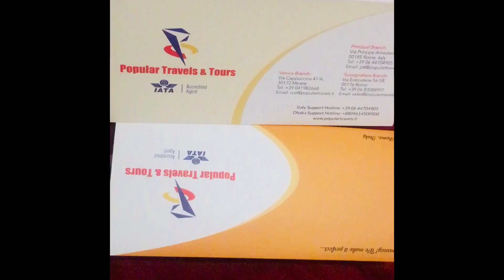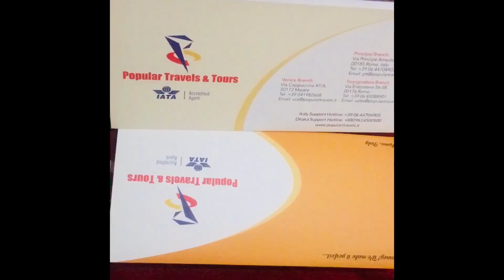I will go to Bangladesh,very soon ticked in my hand. খুব শিগ্রই বাংলাদেশ যাচ্ছি.টিকেট কাটা হইছে, -39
আল্লাহর রহমতে টিকেট কাটা হয়েগেছে এখন ফ্লাই করার অপেক্ষা,আপনারা সবাই দোয়া করবেন যেন ভাল ভাবে দেশে যেতে পারি,

আজকের ভিডিওটা আপনাদের সাথে সেয়ার করলাম।আশা করি ভাল লাগবে🌸🌸🌸

আমি নতুন YouTuber , আমার কাজে ভুল থাকলে আমাকে ভুল ধরিয়ে দিবেন comment করে. please কেও খারাপ কিছু বলবেন না.